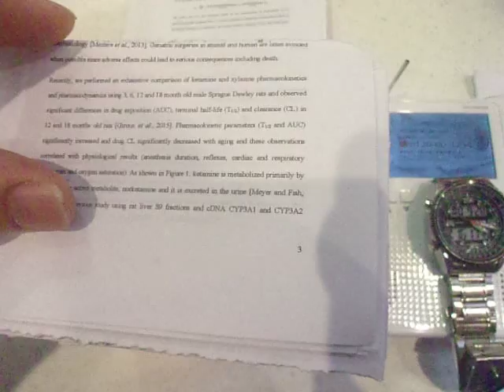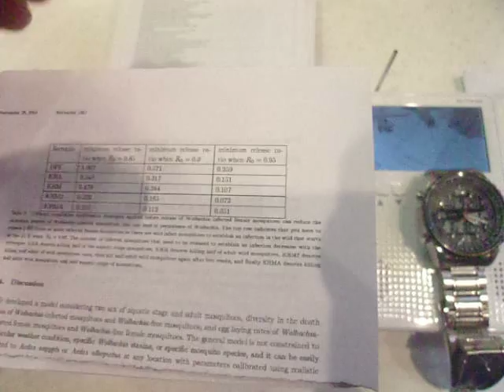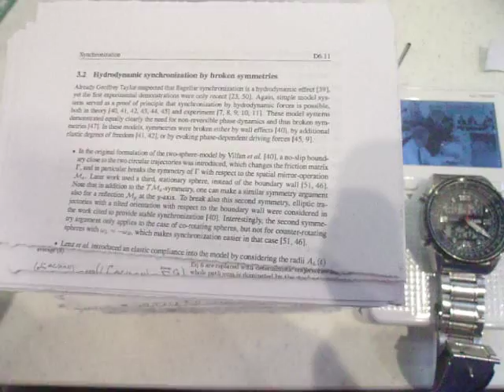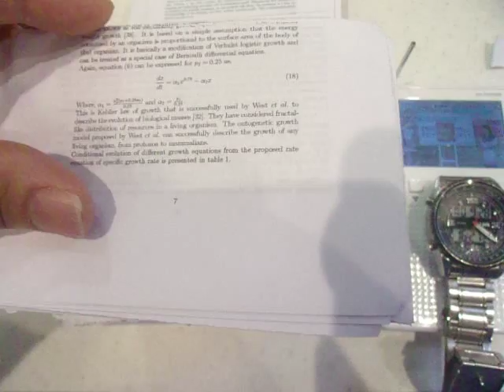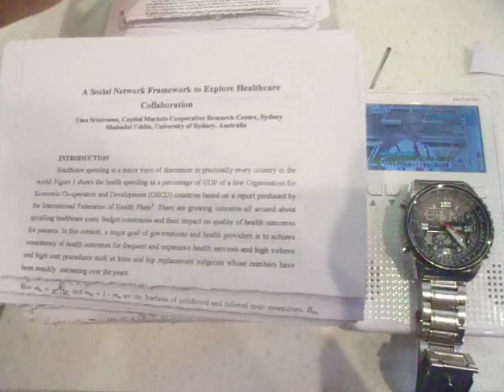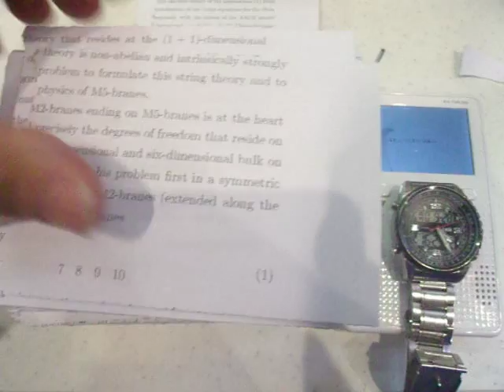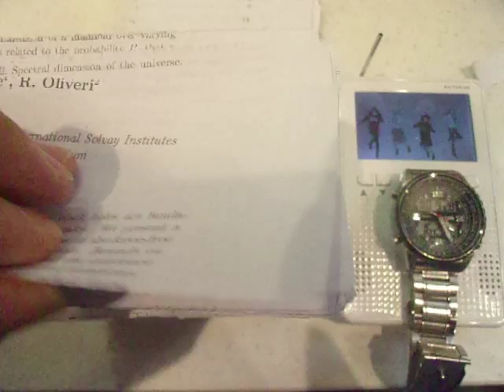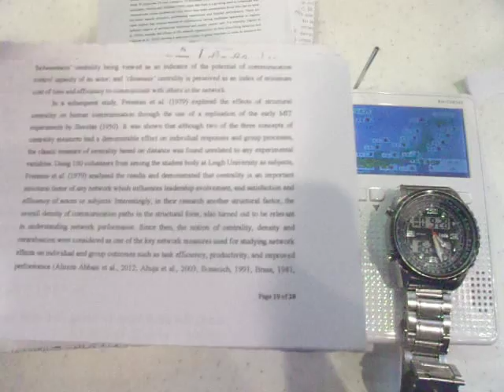GEDC7157 2015.09.28 arXiv hep-th math computer quantumbio astro at shinjyuku bargerking